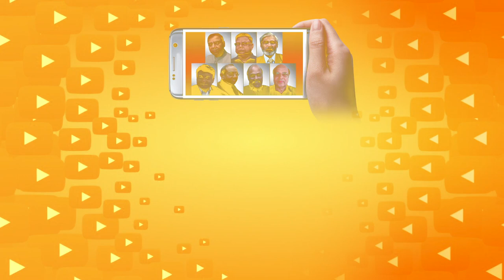गांधी का शिष्य बनने के लिए विनोबा ने कमाल कर दिया